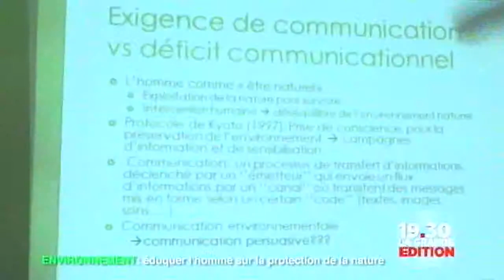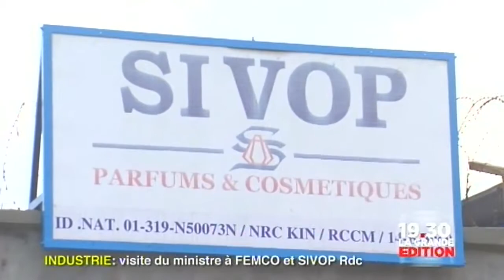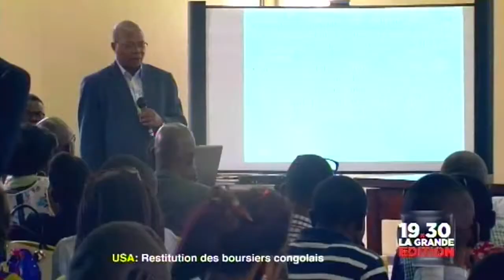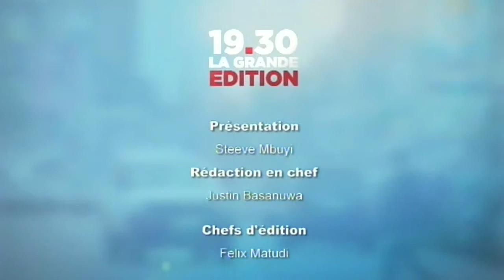Actua 31-01-2015 Reportage